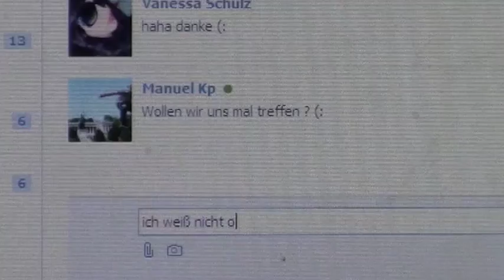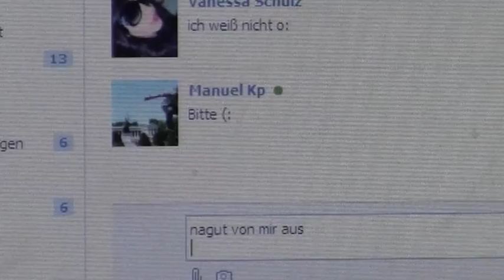WahlkreisTACKtiker 2011 - IGS Roderbruch - Präventionsfilm gegen Missbrauch